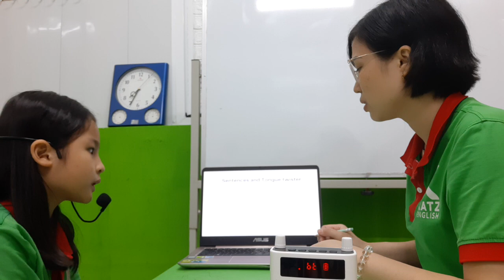[TEST] MOON - PHONICS - T8.2022